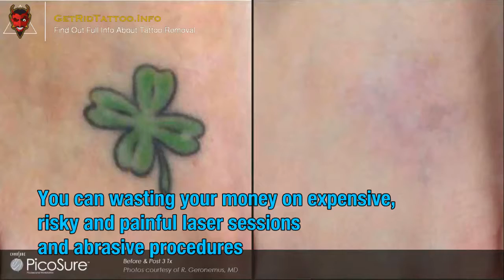Tattoo Removal Utah – Everything you need to know about tattoo removing. Article teaser